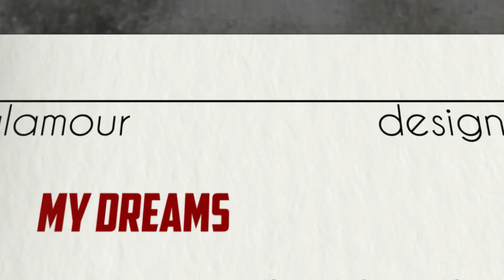FabuPremier International Portal for Model Agencies & Top Models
Dear Models,

Create your Portfolio in the Professional Way.
Get a chance to be selected to TOP 500 PREMIER MODELS in FabuPremier.

FabuGlobal is a Modeling Portal for Freelance Model.
You can make your Model Portfolio and Upload your Top Photos.
You can manage your Portfolio yourself & share it with Agencies & Clients.

Other Benefits:
Get free e-business card, e-brochures.
Present yourself to Model Agencies, Clients in the professional way.

FabuGlobal is International & Multi-language Portal and support members with Social Media Advertisement with over 60 countries.

Top FabuGlobal accounts will be reviewed and next selected for Commercial Projects. You might be offered transfer to FABUPREMIER.
Please look our VIDEOS on youtube for more details.

FabuGlobal Facebook : FabuGlobal

FabuGlobal is not Model Agency.
We do not take any commissions from the contracts you make with Fabuglobal portal.

FABUGLOBAL INTERNATIONAL MODELS/PHOTOGRAPHERS
FACEBOOK GROUPS:

I hope u will enjoy creating portfolio with us.

Dr. Andrew Zimny

IQTech369 PTE LTD
10 Anson Road
29-05A International Plaza
079903 Singapore
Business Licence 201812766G